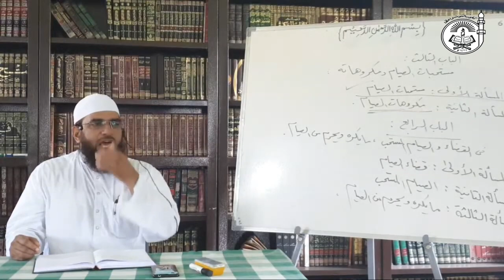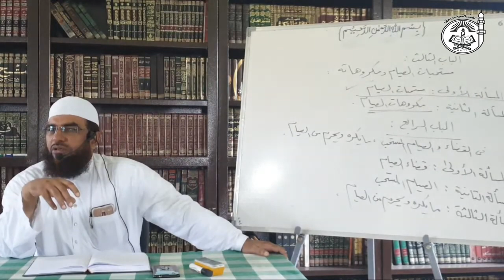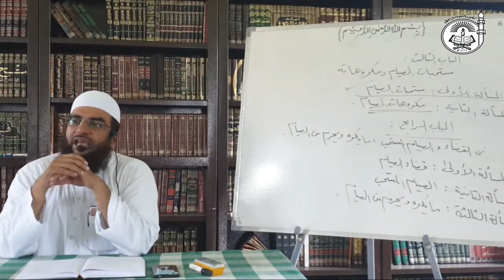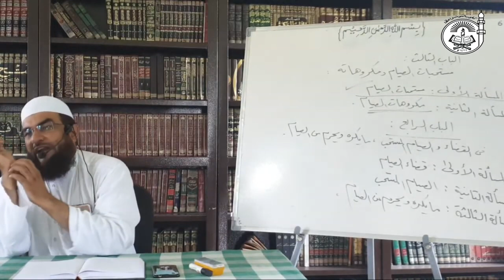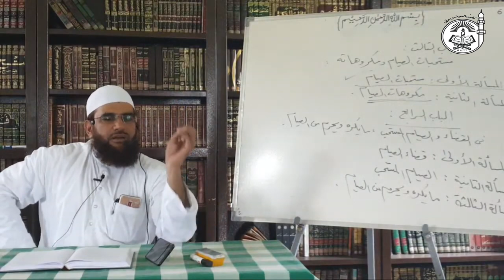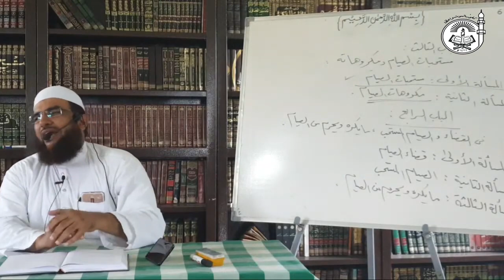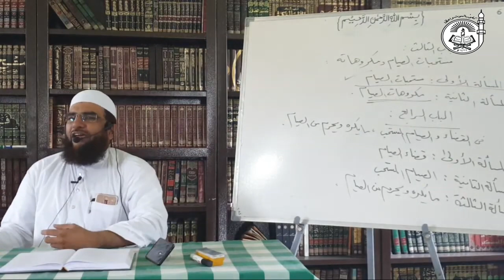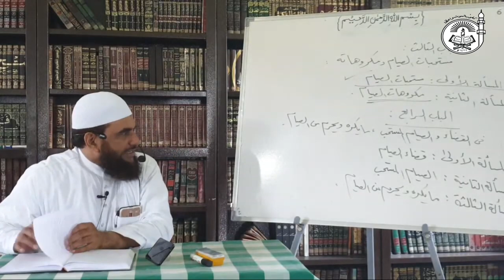L2: 06 Al Fiqh Al Muyassar | الفقہ المیسر